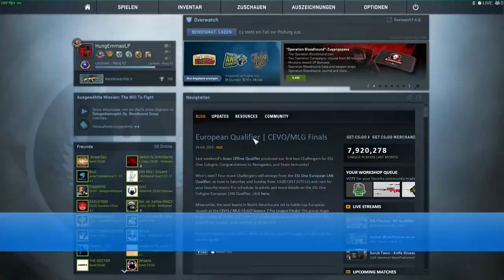CS:GO - Uprank match zu MG2 - Livestream Solo MM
TWITCH.TV // STEAM PROFIL/GRUPPE SOZIALE LINKS:
AUFKLAPPEN :) DANKE!!!
Livestream (Zocken & Case Openings)
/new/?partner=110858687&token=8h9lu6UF